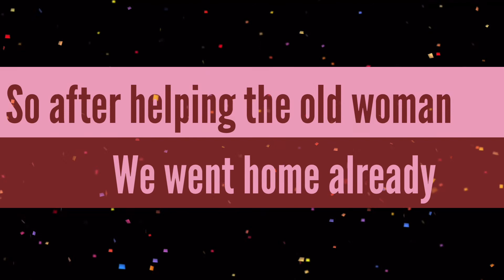Good Samaritan (MyHusband)